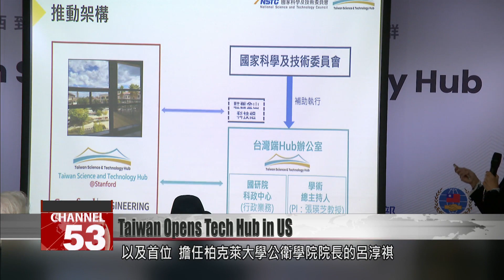Taiwan Science and Technology Hub launches at Stanford University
The National Science and Technology Council has launched a Taiwan Science and Technology Hub at Stanford University in the U.S. This is the first time Taiwan has established a technology hub on the campus of an American university.  The development comes on the heels of the opening of TSMC’s chip fab in Arizona, and demonstrates closer Taiwan-U.S. cooperation on tech. FTV reporter Stephany Yang has the details.

After more than a year of preparations, Taiwan’s National Science and Technology Council has launched the Taiwan Science and Technology Hub at Stanford University. The agreement for the project was signed in December 2022, and construction of the hub is expected to be finished by March 2023.

Wu Tsung-tsong
National Science and Technology Council
The Taiwan Science and Technology Hub will be located at Stanford University, and Berkeley may also join. Maybe we will see technology exchanges on the west coast of the U.S. in the future, and we will be a platform to facilitate that. Through talent cultivation and industry-university cooperation, we can gain some resources from the U.S.

Rashad Jones
AIT Economic Section chief
The U.S. is very honored to cooperate with Taiwan in the field of science and technology because Taiwan has been a reliable partner recently. Taiwan is a very critical part of the global semiconductor industry and has new, cutting-edge technology. This newly established Taiwan Science and Technology Hub will allow the world to see the continuous scientific and technological research cooperation between the U.S. and Taiwan to provide innovative technology and sustainable solutions.

In the future, the hub will hold activities in cross-discipline academic research and cooperation, and university exchanges. Through the hub, organizers hope to amplify Taiwan’s scientific research and international influence. The hub will focus on fields including sustainability, green energy, precision health, semiconductors, and other fields.

Chang Ying-chih
Taiwan Science and Technology Hub
We want to discuss how to accelerate the development of key areas and amplify the influence of our country’s participation in science and technology. One strategy is to integrate existing resources and support research exchanges between various ministries and top universities in the U.S. This is the first Taiwan Science and Technology Hub located on the campus of a top American university, with an established research center and offices.

Taiwan’s Science and Technology Hub has recruited well-known experts in the industry to serve as instructors and advisors, including Philip Wong, the chief scientist at TSMC, as well as Michael Lu, the first Taiwanese to serve as the dean of the School of Public Health at UC Berkeley.

Philip Wong
TSMC chief scientist
Research and development are done by people. Universities are training grounds for people who carry out research and development. Cultivating the talent for semiconductors is a unique role that universities around the world can play. Government support can go a long way toward the goal. The establishment of Taiwan’s Science and Technology Hub is very timely.

Michael Lu
UC Berkeley dean of the school of public health
Taiwan has tremendous potential in biotech and medtech. Especially at the intersection of ICT and healthcare. Taiwan is already a global leader in information and communication technology. It also has tremendous manufacturing capabilities. Especially manufacturing at speed, at scale, and with precision.

Through the new hub, it hopes to promote closer scientific and technology research cooperation between Taiwan and the U.S., and at the same time, elevate Taiwan’s capabilities in technology and its global influence.